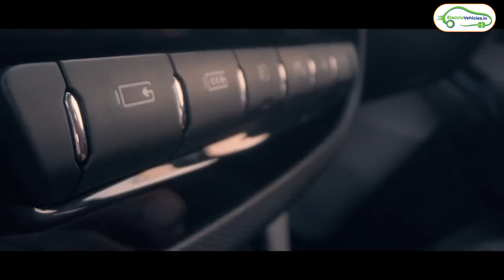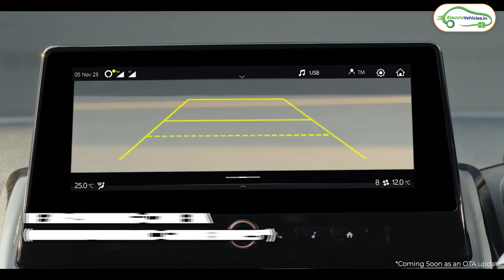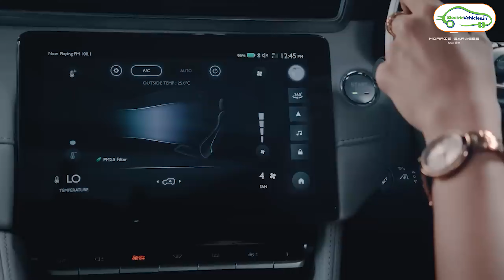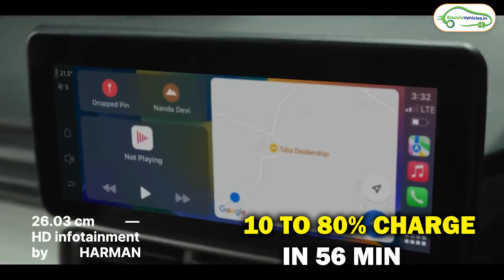Top Five Best Electric Cars 2024 | Range 700 KM | EV HINDI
Electric Vehicles

Timestamps :

00:00 Intro
00:42 BYD Atto 3
01:52 Hyundai IONIQ 5
03:09 Tata X Press T
04:24 Mahindra XUV 400
05:54 MG ZS EV
07:20 Tata Punch EV
08:35 Outro